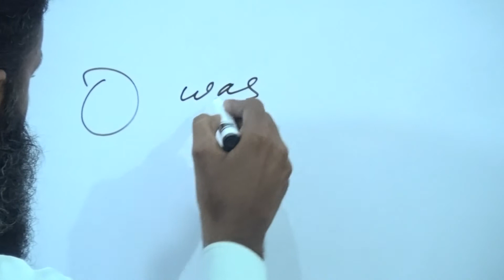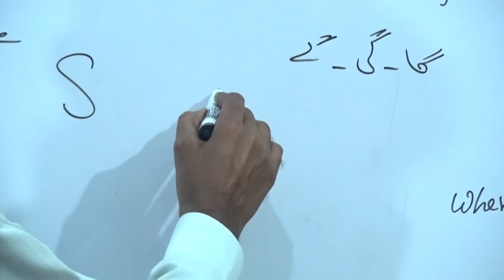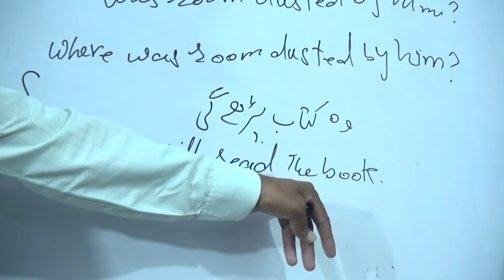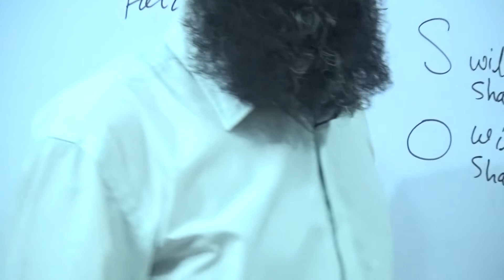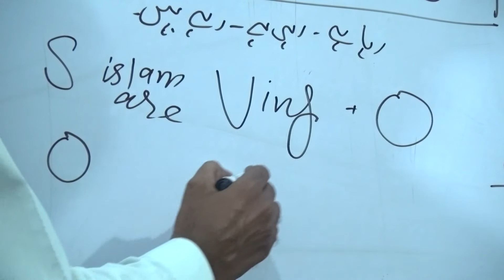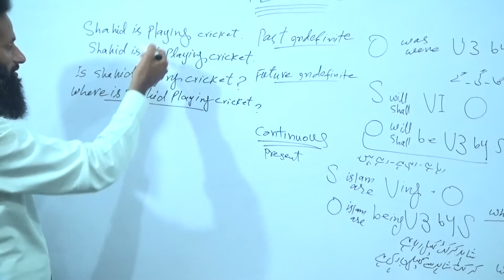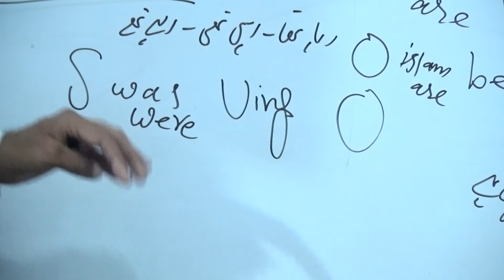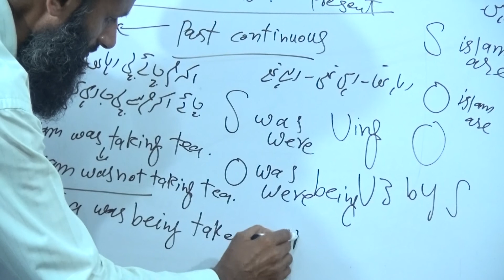TENSES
Hello friends
My purpose in creating this channel is to provide knowledge  to students and information related to their class and subjects and to guide you are requested to subscribe to my channel and help me to do a good job. Thank you LECTURE NO.5